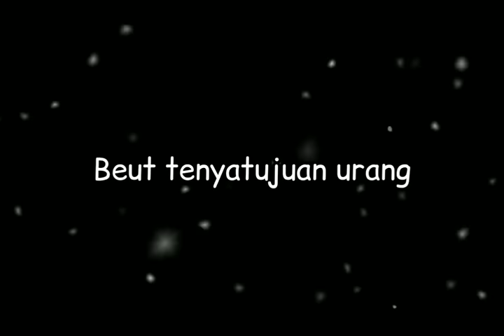CEP SANUD GANGSTER ARAB LIVE DENGAN PENYAYI DANGDUD SUNDA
live cep sanud kali ini ketemu sama penyayi dangdud sunda yang suaranya bagus banget